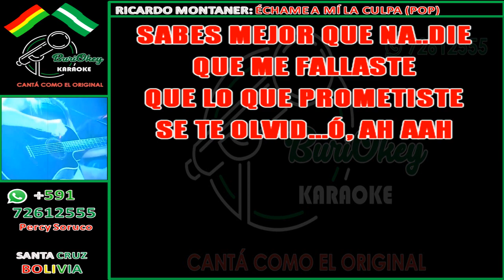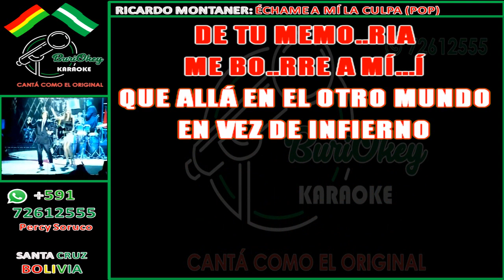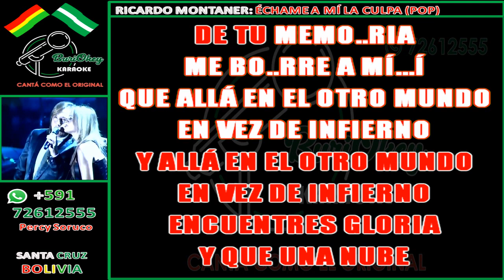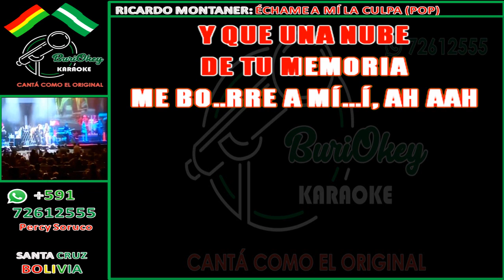KARAOKE - ÉCHAME A MÍ LA CULPA - RICARDO MONTANER - BuriOkey